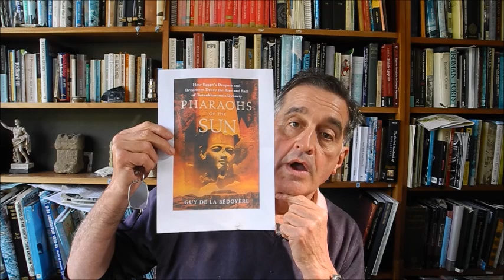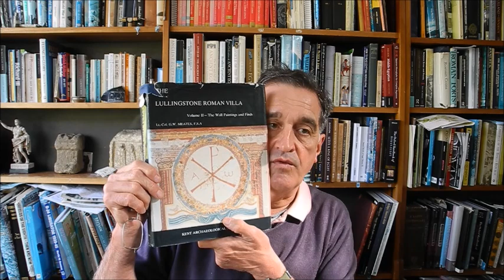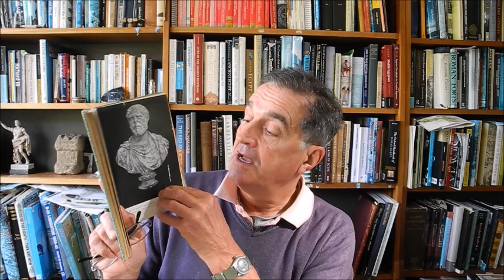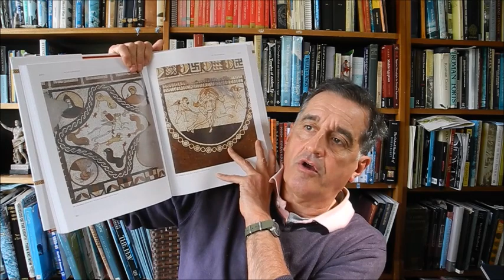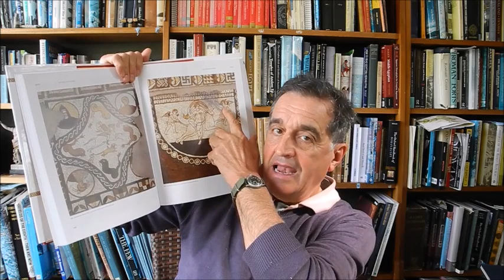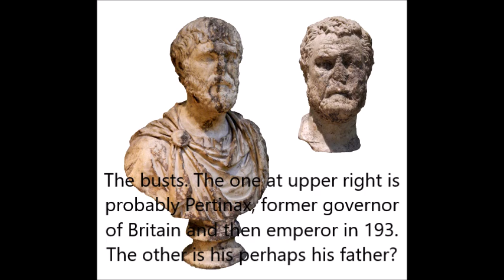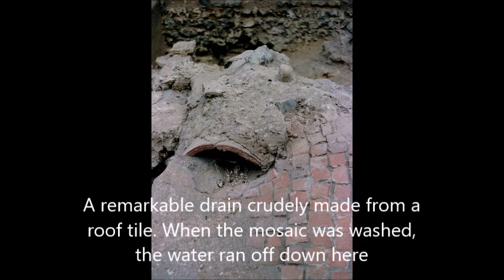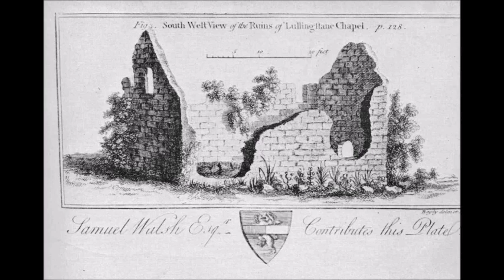The Lullingstone Roman Villa, Eynsford, Kent, England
A video about the Roman villa at Lullingstone, Eynsford, Kent in England. This is by far and away the most interesting Roman rural site in Britain and one of the most important Roman villas in the Empire. It has a unique mosaic with a rhyming Latin couplet alluding to Book 1 of Vergil's Aeneid. It is fifty years since I first visited the site and it had a major effect on me. I hope you get a chance to visit it.